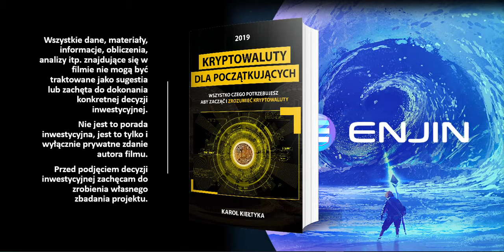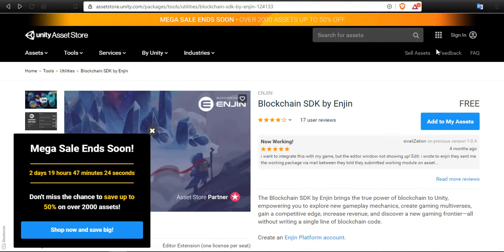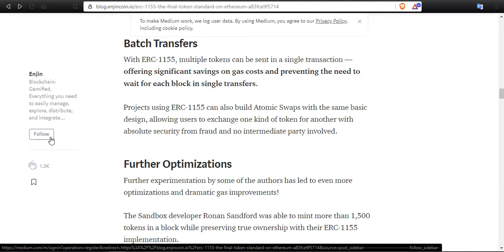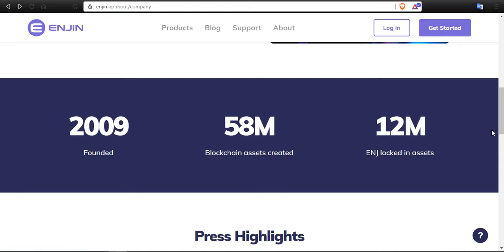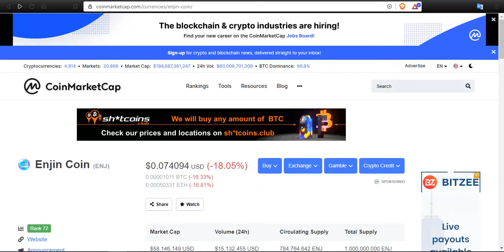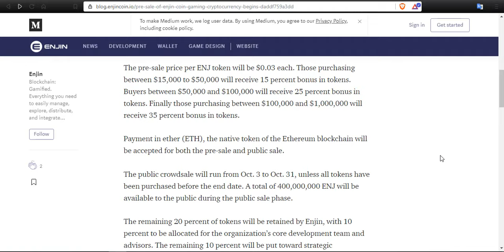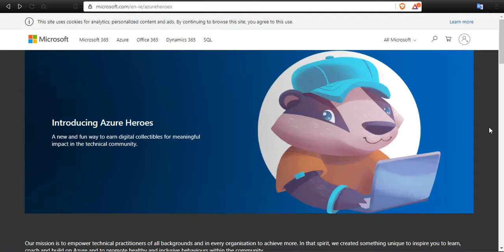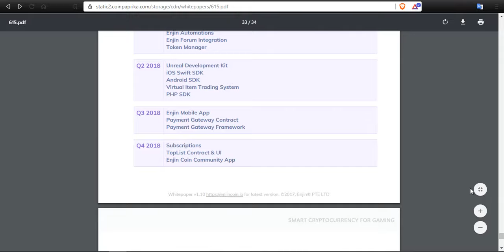🚀 Enjin Coin: [200% ROI] - Zarabianie za granie! Samsung i genialne zastosowanie blockchain.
Enjin Coin - Jedna z pierwszych udanych adopcji technologii blockchain. Enjin - to jego portfel ma wgrany Samsung S10.

Projekt, który umożliwia zarabianie za granie online.